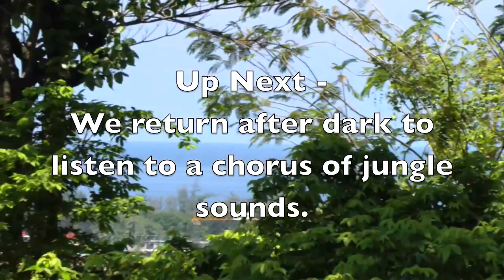A Walk Through the Rain Forest on Phuket Island | Thailand Thai HD Video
- this was filmed in the hills behind Kata Beach, on Phuket Island; Thailand. Please rate and comment, thanks!